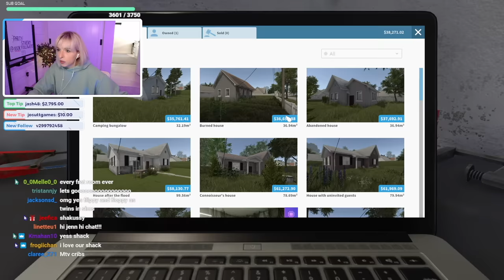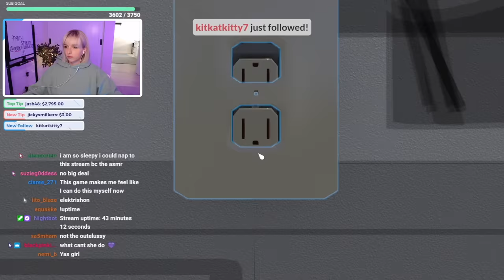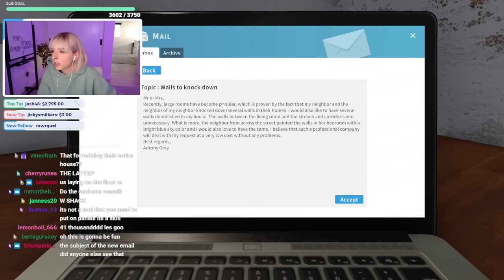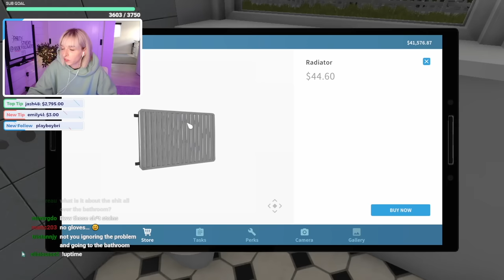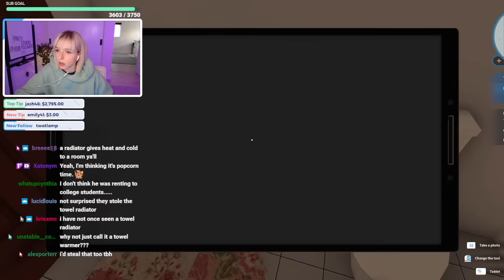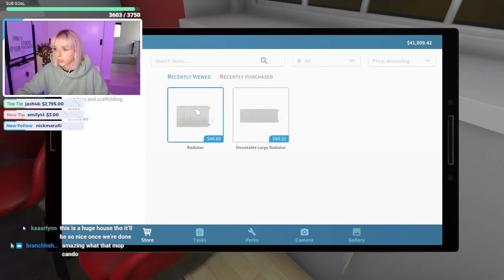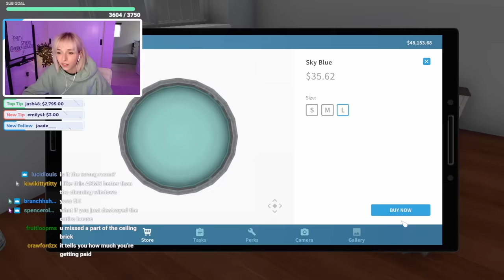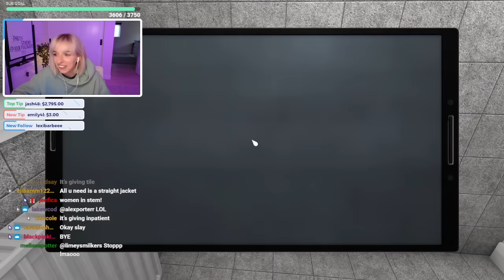playing HOUSE FLIPPER (ep 2)